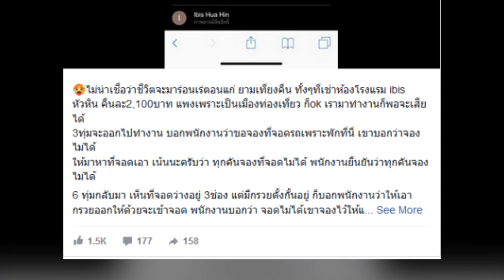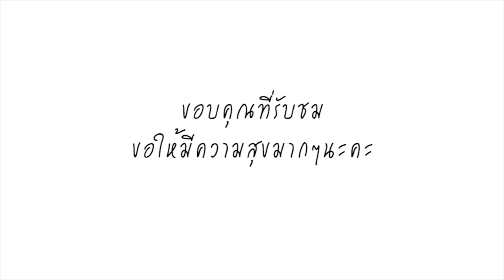ไหนว่าจองไม่ได้! น้าหมู จะไม่ทน ต้องเก็บของออกจากโรงแรมกลางดึก ทั้งที่เพิ่งเข้าพักไม่ถึง 9 ชม.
กลายเป็นเรื่องที่ น้าหมู พงษ์เทพ กระโดนชำนาญ ศิลปินเพื่อชีวิตชี่อดัง ต้องออกมาโพสต์ระบาย หลังไปพักที่โรงแรมแห่งหนึ่ง แต่กลับต้องระเห็ดออกมากลางดึก โดยน้าหมูระบุว่า “ไม่น่าเชื่อว่าชีวิตจะมาร่อนเร่ตอนแก่ ยามเที่ยงคืน ทั้งๆ ที่เช่าห้องโรงแรมแห่งหนึ่ง คืนละ 2,100 บาท แพงเพราะเป็นเมืองท่องเที่ยว ก็ok เรามาทำงานก็พอจะเสียได้ 3 ทุ่มจะออกไปทำงาน บอกพนักงานว่าขอจองที่จอดรถเพราะพักที่นี่ เขาบอกว่าจองไม่ได้ ให้มาหาที่จอดเอา เน้นนะครับว่า ทุกคันจองที่จอดไม่ได้ พนักงานยืนยันว่าทุกคันจองไม่ได้